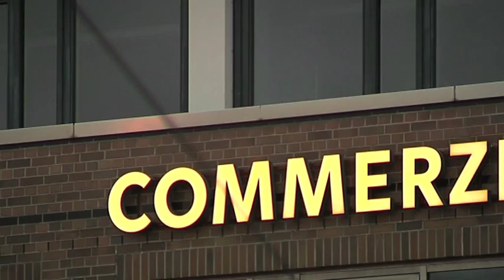Weinachtslied chemisch gereinigt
Paul Dorloff, Jahrgang 2013, Bild und Ton